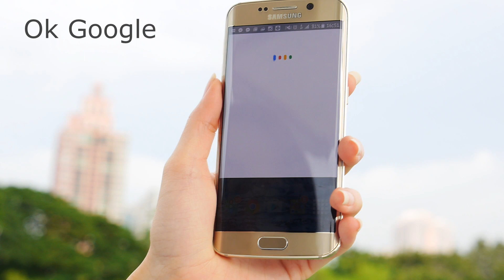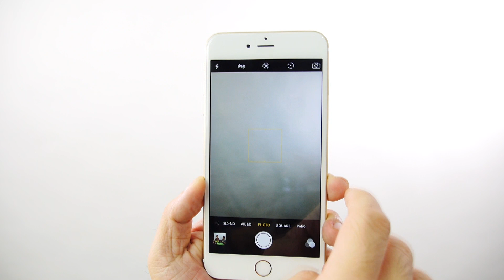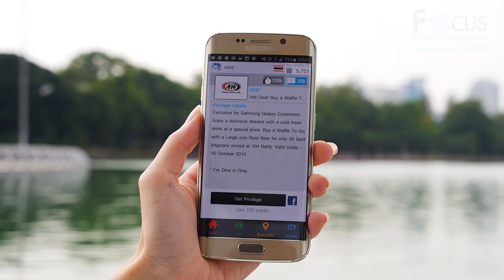Galaxy S6 vs iPhone 6S กับ 6 ฟีเจอร์สุดแจ่มที่ต้องรักพี่เสียดายน้อง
ไม่ว่าจะ Samsung Galaxy S6 Edge หรือ Apple iPhone 6s ต่างก็มีฟีเจอร์สุดแจ่มที่เห็นแล้วต้องอยากได้ไม่แพ้กัน ซึ่งวันนี้เดี๋ยวเราจะมาสรุปฟีเจอร์เหล่านั้นให้ได้ทราบ และลองใช้งานให้ได้เห็นกัน

ส่วนว่าจะเลือกตัวไหนดีนั้น มาคอมเม้นท์บอกกันได้ด้านล่างเลย